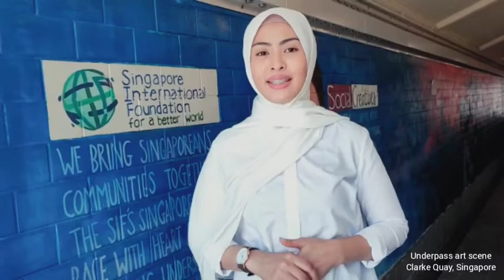Nurhafizah - The Next Look Finalist Model Virtual Fashion Show Video Challenge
The Next Look of Selangor Fashion Week Finalist Model Online Virtual Fashion Show Video Challenge

The coronavirus outbreak (Covid-19) has taken a lot of us by surprise and many are affected by the pandemic all around the world. Here in Selangor Fashion Week we believe that anything is possible.

13. i) Name : Nurhafizah
ii) Name of Tourist Landmark, Location & State : Underpass art scene, Clarke Quay & Canopy Park, Changi Airport Jewel)
iii) Category : Adult Modelling
iv) Age : 36 Years Old
v) Height : 5.4" Feet & 1.64 Cm
vi) Country : Singapore 🇸🇬
vii)  My biggest aspirations as a finalist is to embrace new experience and to challenge myself to make the most of it for The Next Look of Selangor Fashion Week.
viii) Don't stop the music by Danya Vodovoz

SUPPORT & VOTE FOR YOUR FAVOURITE FINALIST MODEL VIDEO CHALLENGE

STEP 1 :
A) Selangor Fashion Week Facebook and Instagram Page

STEP 2
B) The Next Look Facebook and Instagram Page

C) Miss Malaysia Kebaya Facebook & Instagram Page

D) The Next Look and Selangor Fashion Week Official Youtube Channel

LAST STEP
1. VOTE FOR YOUR FAVOURITE FINALIST AND COMMENT COMMENT COMMENT!

Finalist with the MOST LIKES AND SHARES will win the MOST POPULAR MODEL VIDEO CHALLENGE, THE BEST CATWALK  and other subsidiary titles!

Time : 8PM

VOTING CLOSING DATE : 4TH SEPTEMBER 2020 AT 1PM

We thank you for your time given to vote and support our finalist efforts!

“The world is your catwalk, so just remember this when you're out there.” - RuPaul